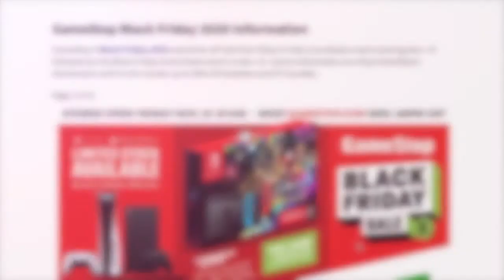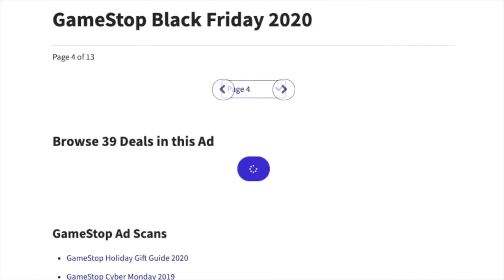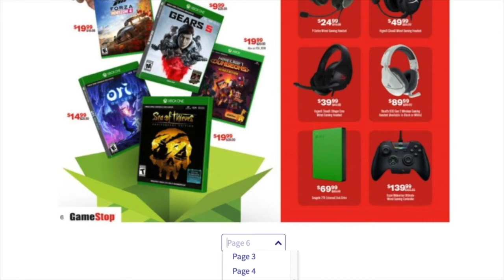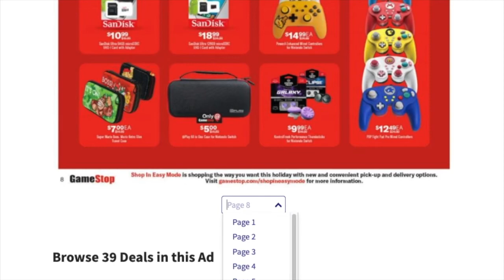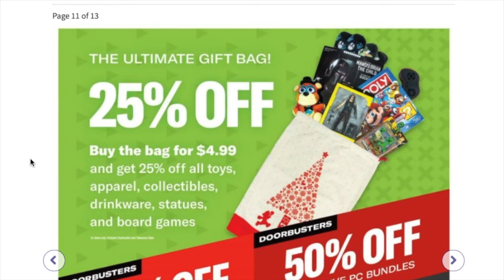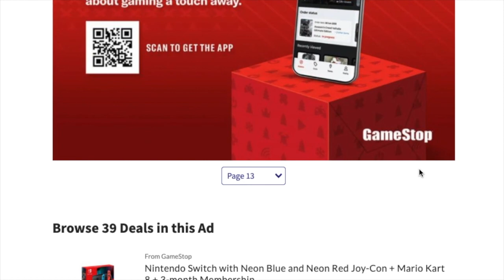Game Stop Black Friday Ad Preview 2020